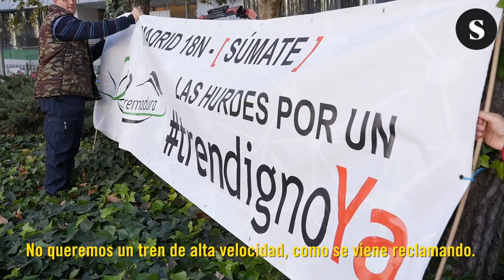Un tren digno para Extremadura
Miles de extremeños y extremeñas se manifiestan en Madrid por un tren público, de altas prestaciones y sostenible. Pero un tren digno no significa una línea de AVE, como quiere la Junta extremeña. Más información: goo.gl/nGwhus